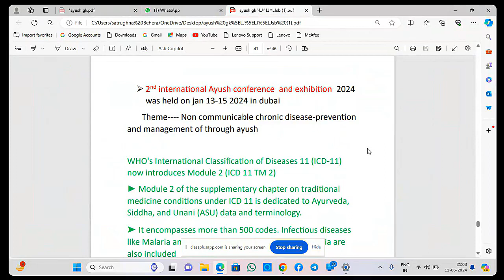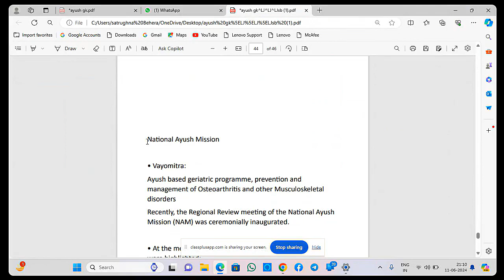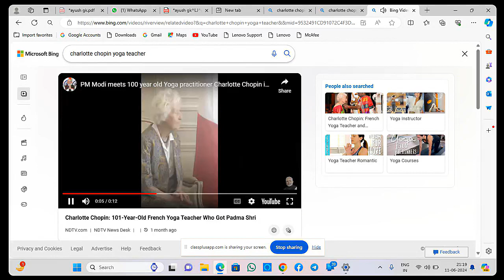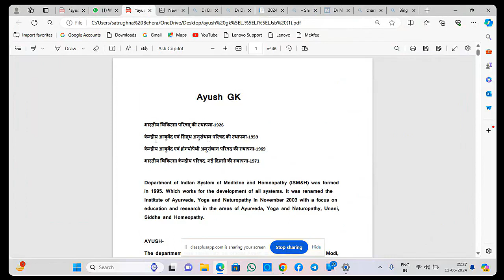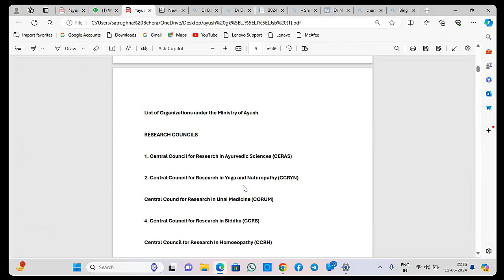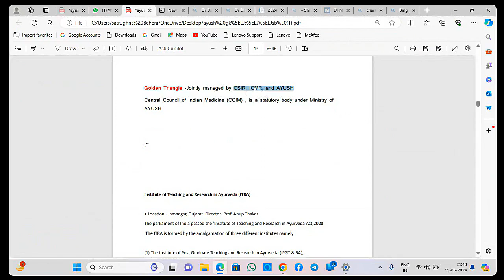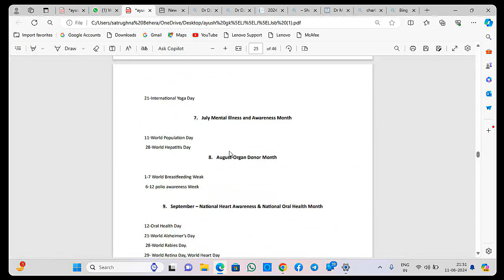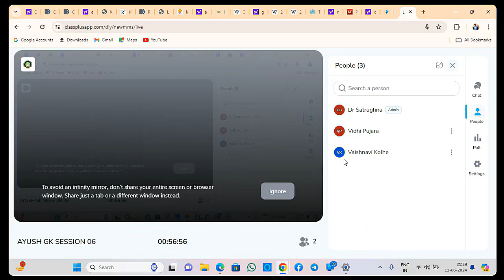AYUSH GK SESSION 6